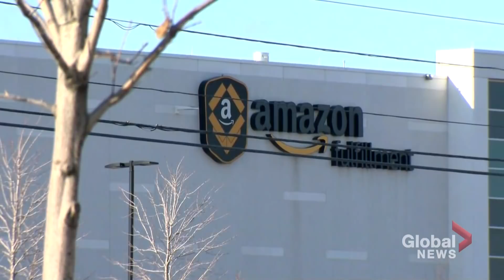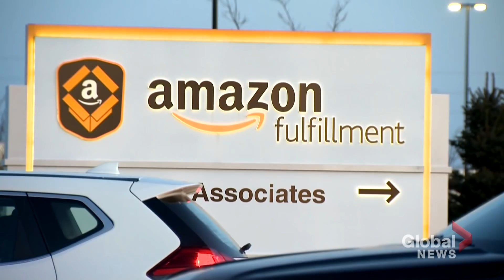Increasing calls to vaccinate workers in factories, distribution centres in Ontario against COVID-19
Throughout the pandemic, outbreaks in factories and warehouses have been a common occurrence.

There are growing calls for these front-line workers to get the COVID-19 vaccine as supply increases. This is especially true in Ontario, where certain regions have been dealing with ongoing challenges since the fall.

On Friday, Amazon was ordered by public health to shut down a facility in Brampton, after 240 positive cases were reported in recent weeks. Roughly 5,000 workers have been instructed to quarantine and self-isolate until March 27.

Brampton Mayor Patrick Brown says this is a perfect example of how vaccines could break the cycle of transmission.

“We’ve had outbreaks disproportionately among our essential workers in Peel Region and Toronto,” Brown said. “If we want to protect the rest of the province, we must protect our essential workers.”

Katherine Ward reports.